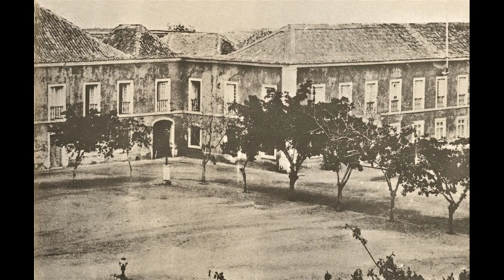Yesterday Angola, Old photo of Angola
Angola is a Southern African nation whose varied terrain encompasses tropical Atlantic beaches, a labyrinthine system of rivers and Sub-Saharan desert that extends across the border into Namibia. The country's colonial history is reflected in its Portuguese-influenced cuisine and its landmarks including Fortaleza de São Miguel, a fortress built by the Portuguese in 1576 to defend the capital, Luanda.